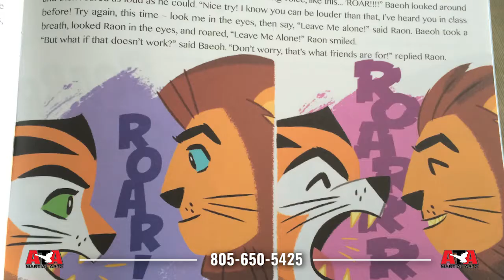ATA Tigers 90 Sec Testimonial Package Ignite Martial Arts 1